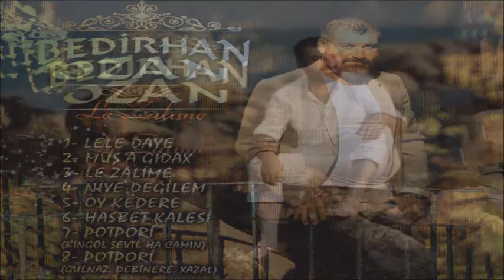Bedirhan Ozan - Potpori - Bingöl Şevti Ha Camın ''Govend Grani Halay Dawete'' Kürtçe Kliba Nu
Bedirhan Ozan ''Le Le Daye''
Albümü İndirmek ve Dinlemek İçin: